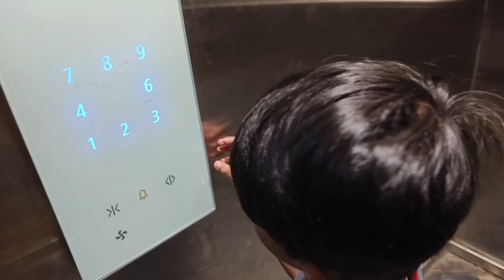Police কে দেখে নিজেকে safety কি মনে করবো।আজকাল Unsafety Feel করতে হচ্ছে।😔 morning to night routine🙂